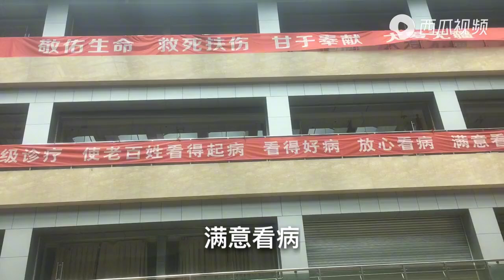四川省排名第二的医院，来看病的病人到底多不多，看完你别吃惊